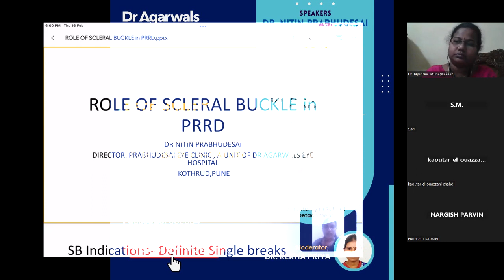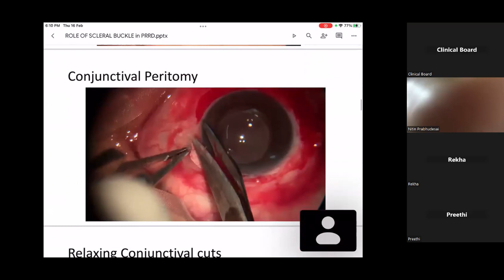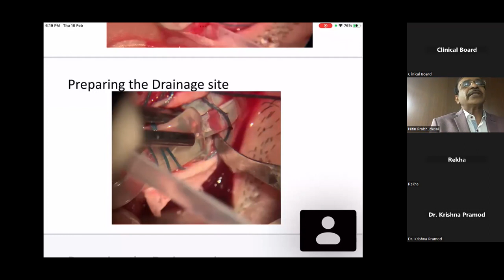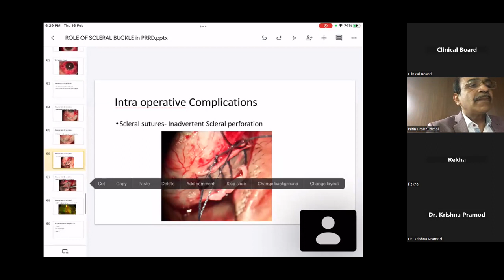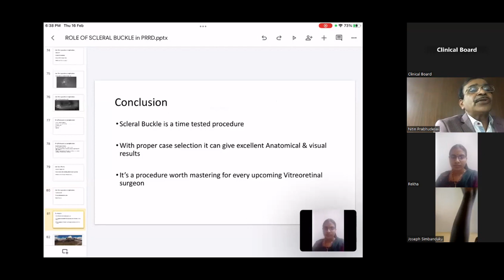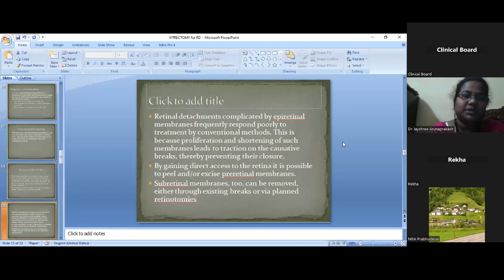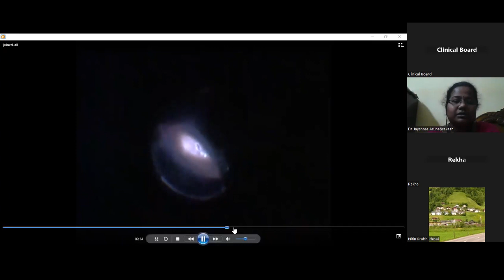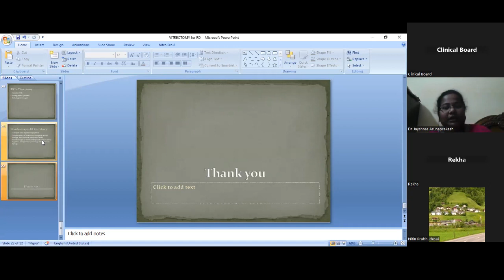Management of Retinal Detachment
Flavor of the month CME Series - #10
Dr.Agarwal's eye hospital in Chennai.

Speaker: Dr. Nitin Prabhudesai, Dr. Jayshree Arunaprakash
Moderator: Dr. Rekha Priya

Education Committee: Dr. Ashvin Agarwal, Dr. Preethi S